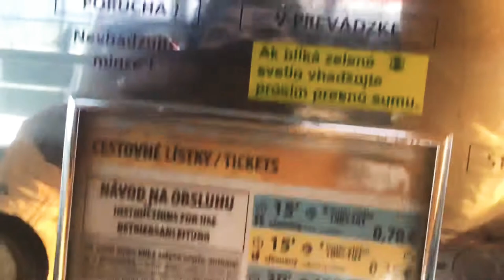TRAM SERVICE | PUBLIC TRANSPORTATION | SLOVAKIA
Tram is a passenger vehicle powered by electricity conveyed by overhead cables and running on rails laid in a public road.

Historical information: a low four-wheeled cart or barrow used in coal mines.

HIT ALL BELL 🔔